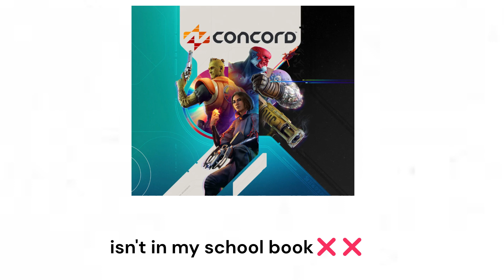Concord vs A fly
mild effort

This is truly a 100 million $ money laundering moment